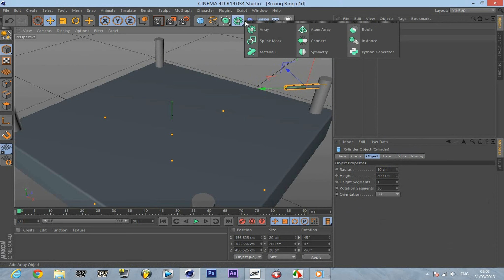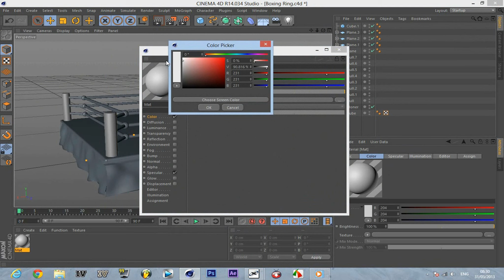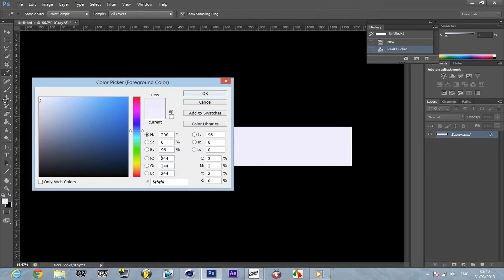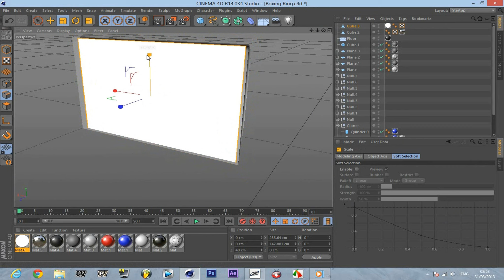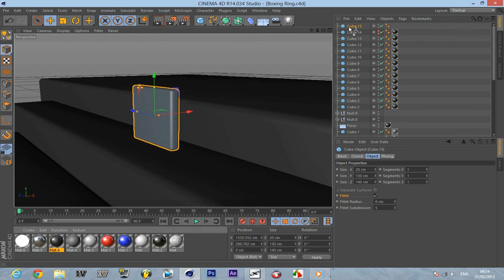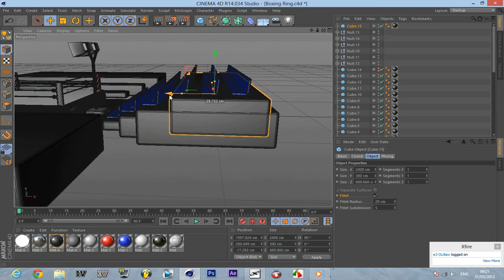SpeedArt - Boxing Ring - MetalicArts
Hi everyone!
Here is my new SpeedArt video :D